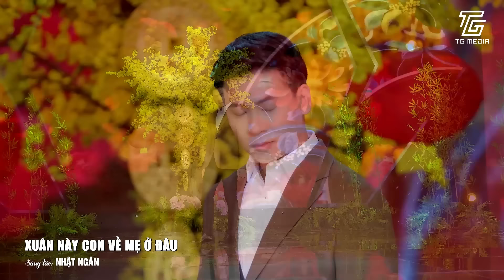Liên Khúc NHẠC XUÂN KHÔNG QUẢNG CÁO - LK Câu Chuyện Đầu Năm - HOÀNG HẢI, BẰNG CHƯƠNG Đón Tết 2025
► Đăng ký để xem những video mới cập nhật:
► Powered by TG Media & BH Media